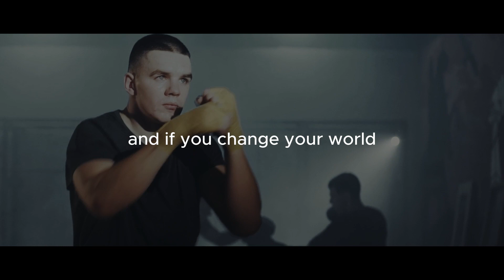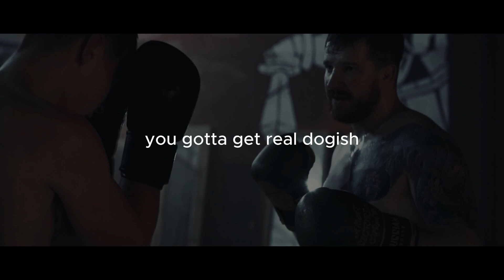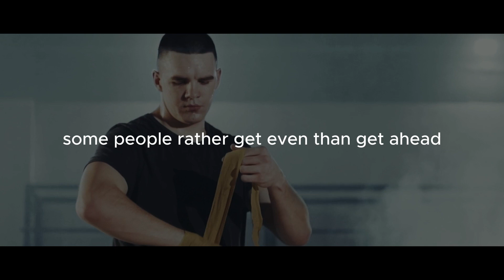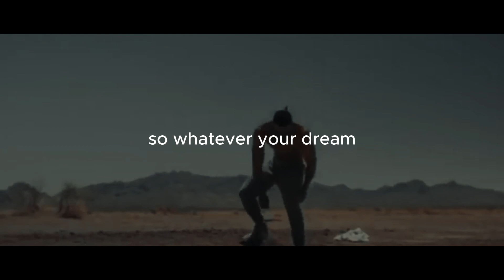STAY FOCUSED POWER MOTIVATION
In today's fast-paced and demanding world, staying focused on our goals can be a constant challenge. Distractions, self-doubt, and external pressures can easily derail our motivation and hinder our progress. However, by harnessing the power of motivation, we can overcome obstacles, maintain our focus, and achieve success. In this article, we explore effective strategies to stay focused and empower your motivation along your journey towards your aspirations.

Cultivating a Clear Vision:
A crucial first step in staying focused is to develop a clear vision of what you want to achieve. Take the time to define your goals, both short-term and long-term, and visualize the outcomes you desire. This clarity will serve as a constant reminder of your purpose, motivating you to stay on track and overcome distractions.

Setting SMART Goals:
SMART goals are specific, measurable, achievable, relevant, and time-bound. Break down your broader vision into smaller, actionable steps that you can work towards. By setting SMART goals, you create a roadmap that guides your actions, providing a sense of direction and accomplishment along the way.

Finding Inner Motivation:
Internal motivation is the driving force that comes from within. Reflect on the reasons why you want to achieve your goals. Connect with your passions, values, and personal growth aspirations. By tapping into your inner motivation, you create a sustainable and resilient source of drive that keeps you focused even during challenging times.

Managing Distractions:
In today's digital age, distractions are abundant. Take proactive steps to minimize distractions and create an environment conducive to focus. This may involve setting boundaries with technology, creating a designated workspace, or adopting time-management techniques such as the Pomodoro Technique. Prioritize your tasks, eliminate unnecessary distractions, and create a focused work environment that enhances your productivity.

Building a Supportive Network:
Surround yourself with individuals who inspire and support your goals. Seek out mentors, accountability partners, or like-minded individuals who share your vision. Their encouragement, guidance, and constructive feedback can help you stay motivated, offer fresh perspectives, and hold you accountable to your commitments.

Embracing Failure as a Learning Opportunity:
Setbacks and failures are inevitable on any journey towards success. Instead of letting them discourage you, view them as opportunities for growth and learning. Analyze what went wrong, make necessary adjustments, and use failure as fuel to strengthen your determination and refocus your efforts.

Celebrating Milestones:
Celebrate your progress along the way. Acknowledge and reward yourself for achieving milestones and reaching significant benchmarks. Celebrations provide a sense of accomplishment, reinforce positive behavior, and serve as a reminder of your continued focus and commitment.

Conclusion:

Staying focused requires discipline, resilience, and a strong sense of motivation. By cultivating a clear vision, setting SMART goals, managing distractions, finding inner motivation, building a supportive network, embracing failure, and celebrating milestones, you can empower your motivation and stay on track towards achieving success. Remember, staying focused is not a one-time task but an ongoing commitment that requires continuous effort and self-reflection. With determination, dedication, and the strategies outlined in this article, you can navigate challenges, overcome obstacles, and stay focused on your path to realizing your dreams.